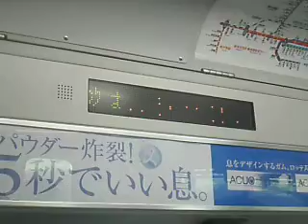E231系黒磯行き自動放送 まもなく 西那須野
E231系黒磯行きの西那須野駅到着の自動放送です。11,08.11